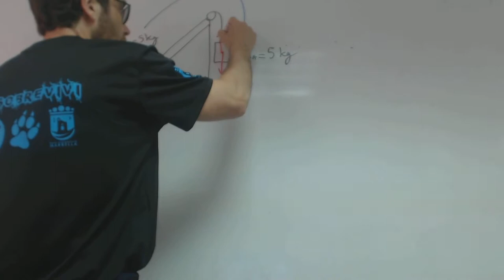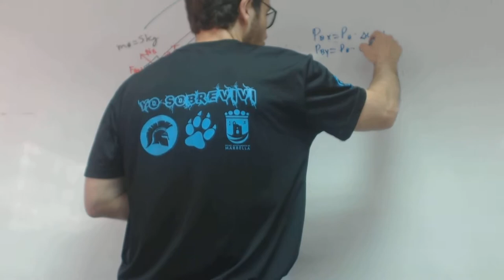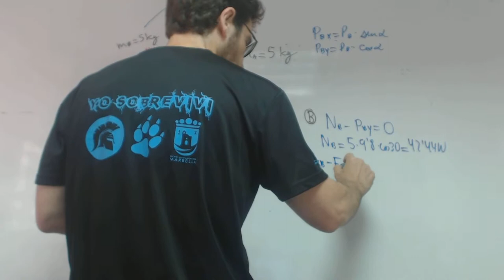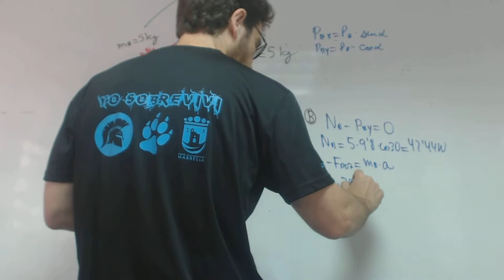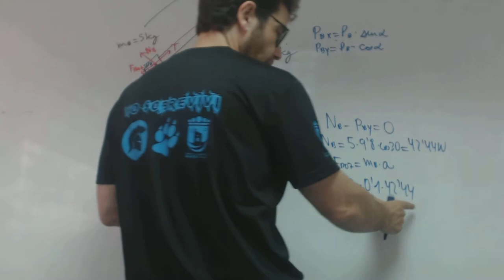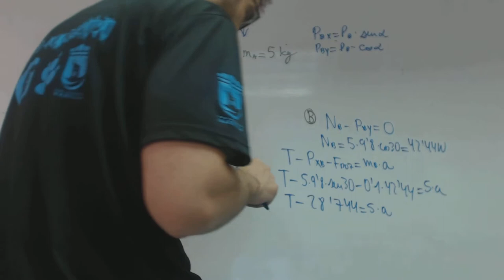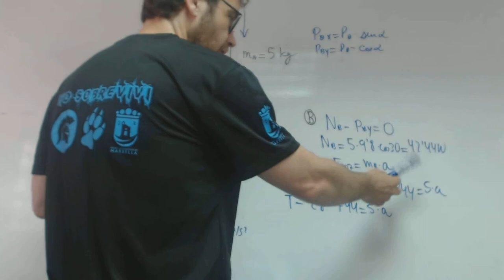Plano inclinado con masa colgando con rozamiento franjamanela Academia Usero Estepona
Plano inclinado con masa colgando con rozamiento franjamanela